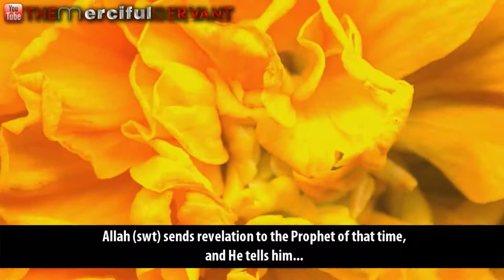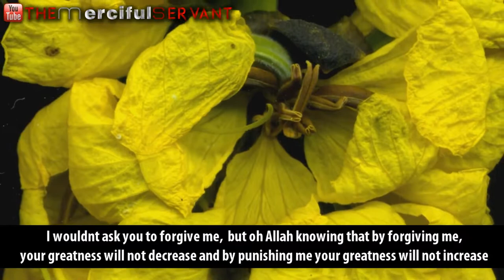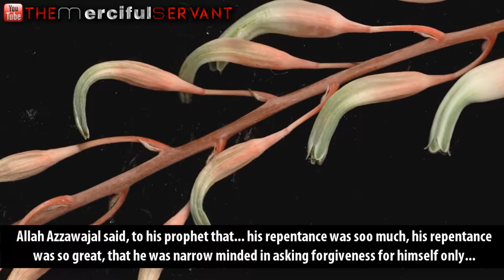A Story of Great Repentance - Talash Peace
"Say: 'O My slaves who have transgressed against themselves (by committing evil deeds and sins)!
Despair not of the Mercy of Allah, verily Allah forgives all sins. Truly, He is Oft-Forgiving, Most Merciful."

[Soorah az-Zumar (39): 53]